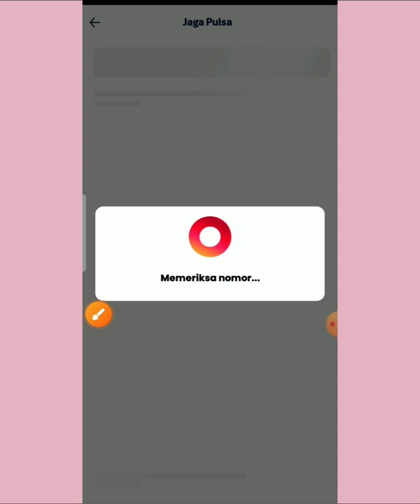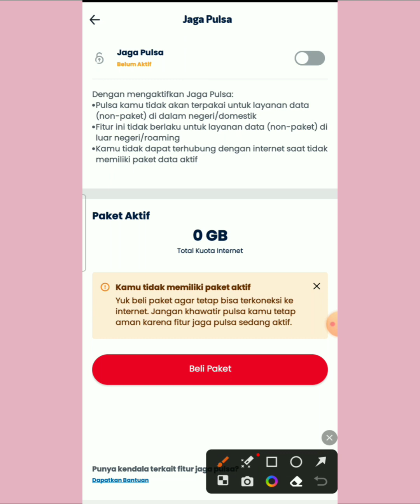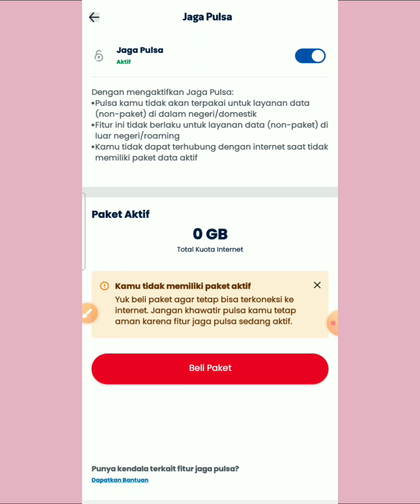Cara Aktifkan Jaga Pulsa di MyTelkomsel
Video tentang cara aktifkan jaga pulsa di My Telkomsel. Pertama masuk dulu ke aplikasi My Telkomsel lalu geser ke bawah dan cari menu "Jaga Pulsa". Jika sudah ketemu langsung saja diklik. Nantinya akan langsung dialihkan ke halaman jaga pulsa.

Sebelum mengaktifkan fitur jaga pulsa, pastikan anda sudah membaca keterangannya terlebih dahulu. Dan untuk mengaktifkannya tinggal geser ke sebelah kanan saja. Jika sudah muncul tulisan aktif, itu artinya fitur jaga pulsa sudah aktif.

Dengan mengaktifkan fitur jaga pulsa ini anda tidak perlu lagi takut pulsa akan terpotong. Meskipun paket internet habis maka pulsa akan tetap aman. Demikian penjelasan mengenai cara aktifkan jaga pulsa di My Telkomsel. Selamat mencoba.